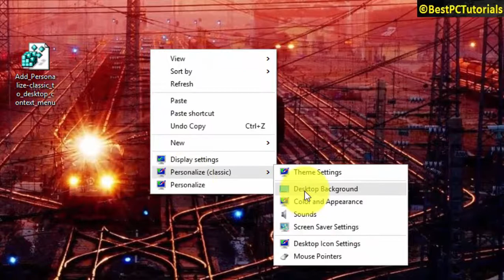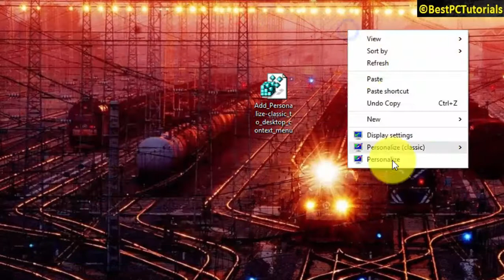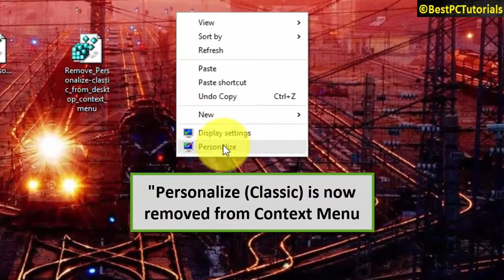Windows 8 Personalization in Windows 10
Windows 10 - How to add/remove  classic Personalize in context menu.

Windows 10 opens Personalize settings in "Settings" app. However you can switch to classic Personalize using the registry files below: